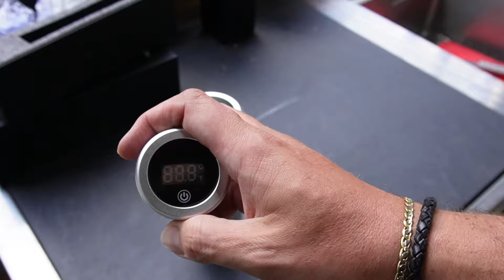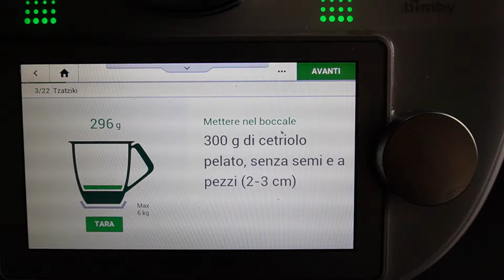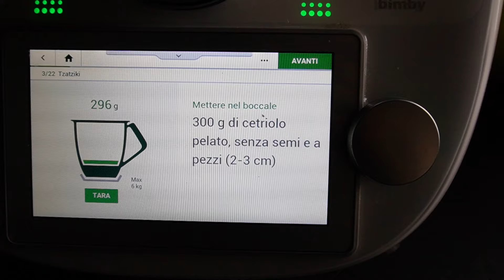Il gyros di pollo, maiale e manzo sullo spiedo elettrico di Spolert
Prendete un braciere di Spolert, prendete il suo spiedo elettrico pensato per caricare grandi pesi e parlate con il vostro macellaio di fiducia. Simone di Mybarbecue.it ha preparato con il suo team un mix meraviglioso di reale di manzo, di capocollo di maiale, di sovracosce di pollo. Una bomba incredibile che noi abbiamo semplicemente marinato con un rub delicato di Venequ, rinforzato con del pepe rosa sparso direttamente dal Thermomill che abbiamo impiegato per rilevare la temperatura interna. Ma torniamo a Spolert: abbiamo usato lo spiedo elettrico nella parte più lunga dell'ellisse, ma grazie alla sua versatilità avremmo potuto toglierne una parte (la spada è infatti composta da tre elementi di acciaio inossidabile che si innestano a vite) e metterla sul lato corto. Insomma, si tratta di uno spiedo elettrico che va bene con tutti i prodotti di Spolert. Abbiamo poi acceso la legna comprata da Mister Faggio (se siete nei pressi di Mariano Comense fateci un salto perché ha praticamente di tutto, e con il Bimby abbiamo preparato uno tzatziki non pesante, togliendo l'aneto perché a nostro dire si sarebbe preso a pugni con il rub di Venequ. Abbiamo cotto su un fuoco dolce per circa tre ore, andando poi a tagliare le parti superiori del nostro gyros e facendo cuocere il resto, sfruttando nel contempo le piastre del braciere per far scaldare le tortillas. Ragazzi, che dire? Una bomba pazzesca. Provateci anche voi almeno una volta, vi garantisco che ne vale la pena! Buona domenica, ci vediamo in settimana con due video!

♨️ @ilbordons su Instagram